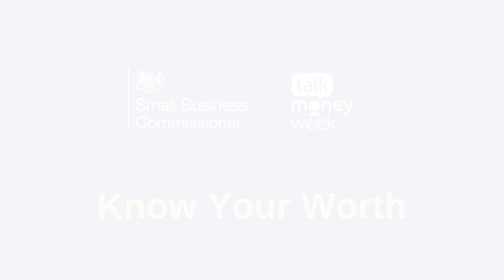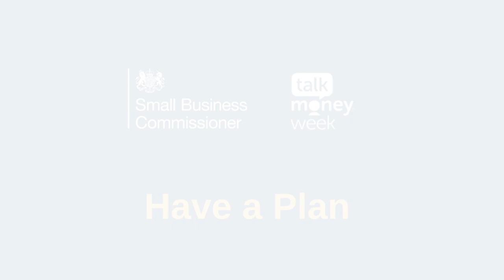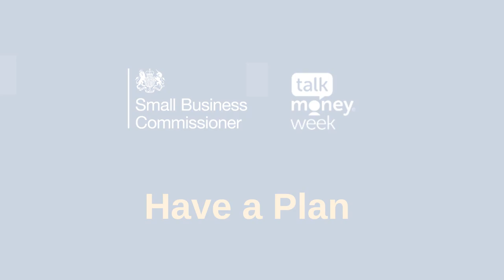Talk Money Week with Liz Barclay and Eric Dixon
This week we’re supporting TalkMoneyWeek, from the Money and Pensions Service UK, which aims to break the stigma of talking about money. Liz Barclay, Small Business Commissioner and Eric Dixon, Founding Director of Eric Dixon Limited spoke in detail about how to

1. Know your worth
2. Assume the best
3. Have a plan